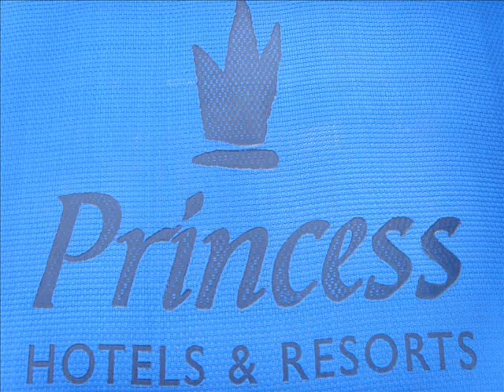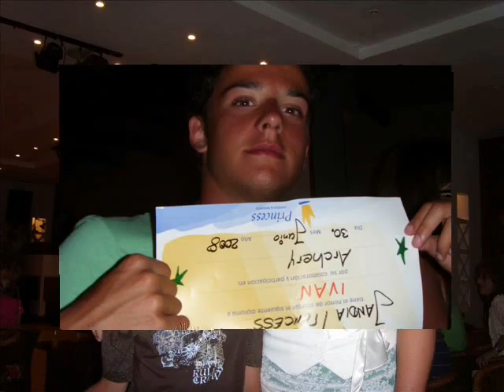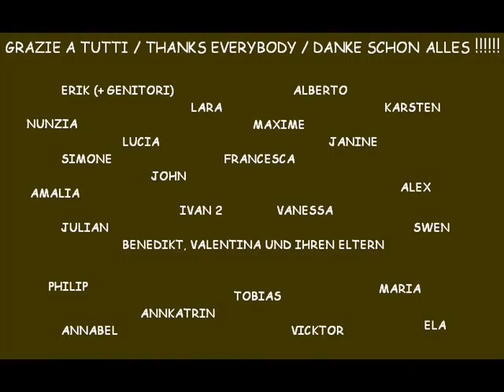Fuerte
una vacanza stupenda!!! grazie mille a tutti
(danke shon alles!!)